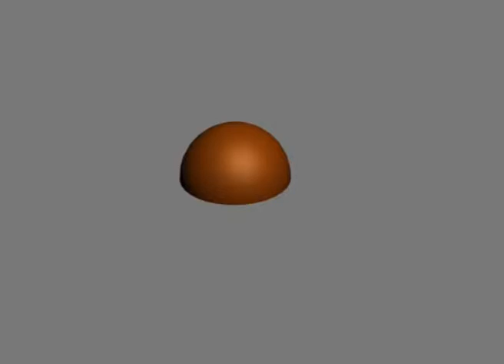Práctica particle flow